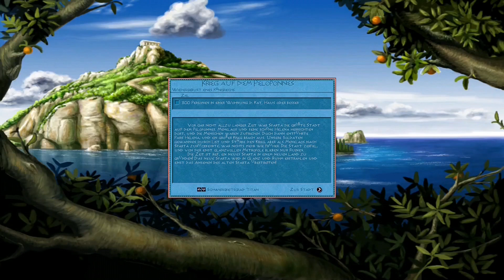ZEUS (Herrscher des Olymp) Der Krieg auf dem Peloponnes: Episode 01 Wiedergeburt eines Königreichs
In der ersten Episode des Abenteuers - Der Krieg auf dem Peloponnes - bauen wir nach dem trojanischen Krieg die Stadt Sparta neu auf. Der Anfang ist schwer, da wir nur Weizen anbauen und verkaufen können.